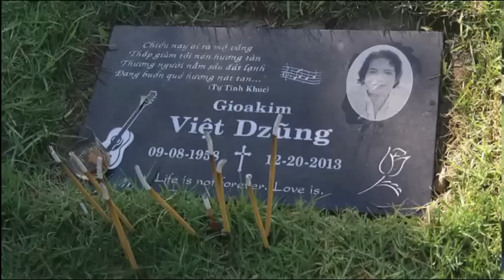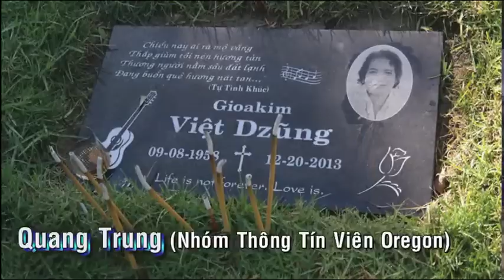18/12/14 - TIN BUỔI CHIỀU